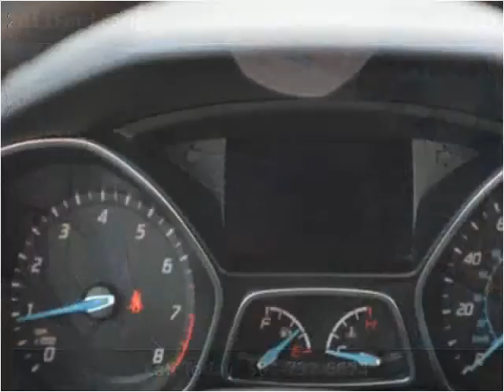2013 Ford Focus Used Cars Carrolton KY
This 2013 Ford Focus is available from Earl Floyd Ford.